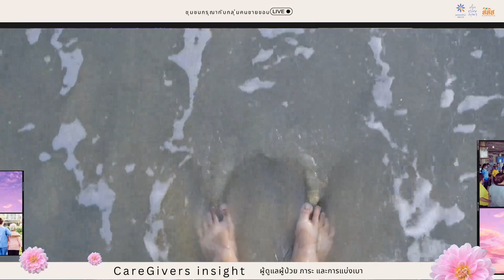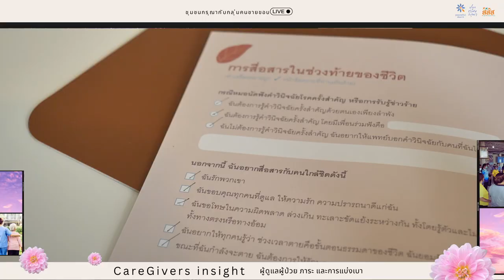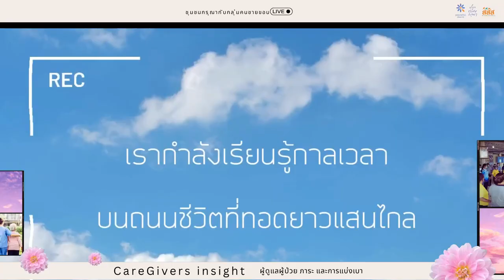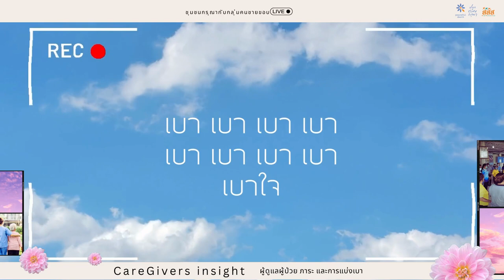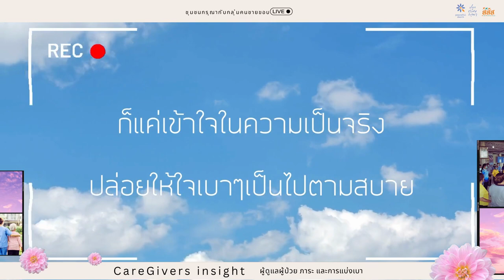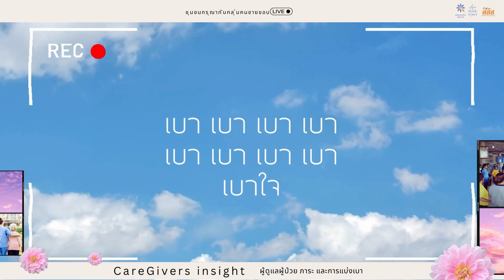[เบาใจ Live] Caregivers Insight ผู้ดูแล ความลำบาก และความร่วมมือ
▪ ชุมชนกรุณากับกลุ่มคนชายชอบ Live Series ▪
Caregivers Insight ผู้ดูแล ความลำบาก และความร่วมมือ
ผู้ดูแลเป็นทั้งหน้าที่ อาชีพ และภาระความรับผิดชอบต่อผู้ป่วย ผู้สูงอายุ หรือผู้ต้องการการดูแล
เราต่างรับรู้ว่าผู้ดูแลมีความสำคัญอย่างยิ่งต่อผู้ป่วย และผู้ดูแลต้องการการดูแลเช่นเดียวกัน โดยเฉพาะการเอาใจใส่ การดูแลคุณภาพชีวิต การสนับสนุนให้ผู้ดูแลได้ทำหน้าที่ดูแลอย่างดี
ขอชวนทุกท่านมารับฟังเรื่องราวของผู้ดูแลในครอบครัวและในระบบสุขภาพ กับประเด็นปัญหา ความช่วยเหลือ การสนับสนุนผู้ดูแล

ประเด็นแลกเปลี่ยน
1. สถานการณ์ปัญหา เรื่องสุขและทุกข์ของผู้ดูแล

2. ความร่วมมือและสิ่งสนับสนุนการดูแลผู้ดูแล

3. สิ่งที่อยากผลักดันให้เกิดขึ้นเพื่อสนับสนับผู้ดูแล ทั้งในระบบนโยบายและแรงสนับสนุนของสังคม
1. นพ.โรจนศักดิ์ ทองคำเจริญ แพทย์เวชศาสตร์ครอบครัว โรงพยาบาลแม่สอด จ.ตาก
2. คุณวรรณวิภา มาลัยนวล ผู้ดูแลในครอบครัว ปัจจุบันทำงานดูแลผู้ดูแล
3. คุณดวงสมร พรหมทอง อาสาสมัครสาธารณสุข caregiver สถานีอนามัยเฉลิมพระเกียรติฯ พะตง อ.หาดใหญ่ จ.สงขลา
ดำเนินรายการโดย
คุณกอเตย ปิญชาดา
เบาใจแฟมมิลี่